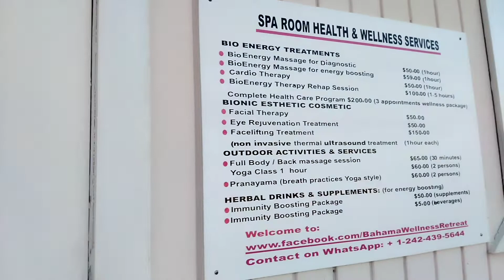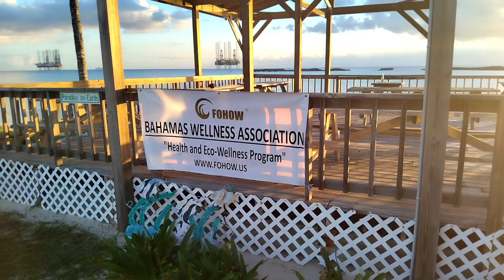Что такое Счастье?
GLOBAL WELLNESS NETWORK
                    with
Bahamas Wellness Association